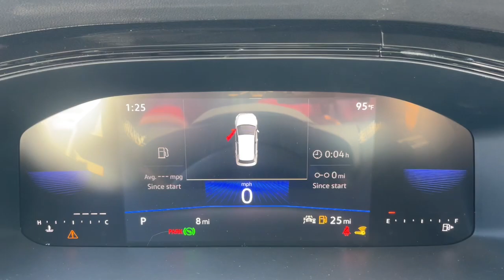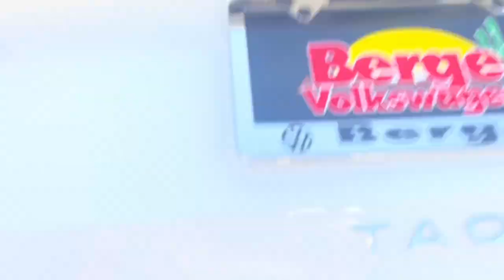2024 Volkswagen Taos Mesa, Gilbert, Chandler, Tempe, Queen Creek, AZ 24179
Pure White New 2024 Volkswagen Taos 1.5T S available in Mesa, Arizona at Berge Mazda Volkswagen. Servicing the Gilbert, Chandler, Tempe, Queen Creek, AZ area.

Pure White 2024 Volkswagen Taos 1.5T S FWD 8-Speed Automatic with TiptronicbrbrServing Arizona since 1972.brbrbrRecent Arrival! 28/36 City/Highway MPG